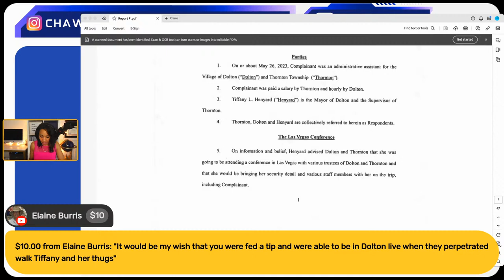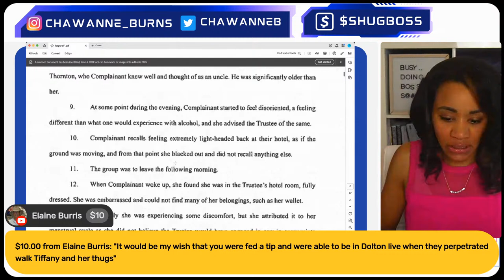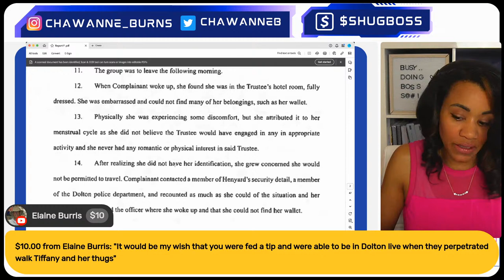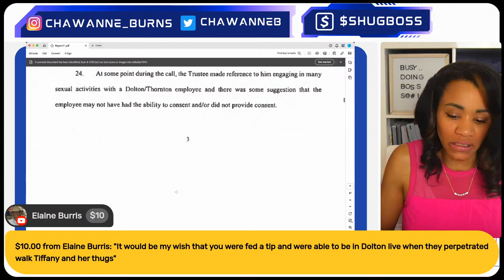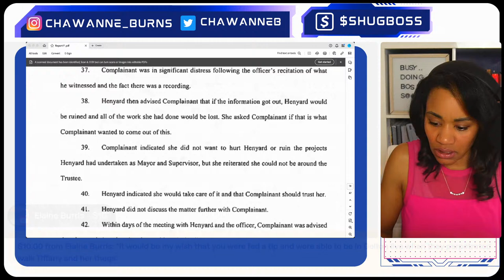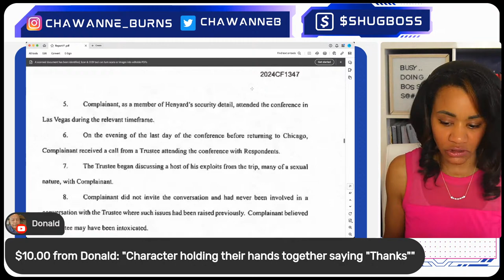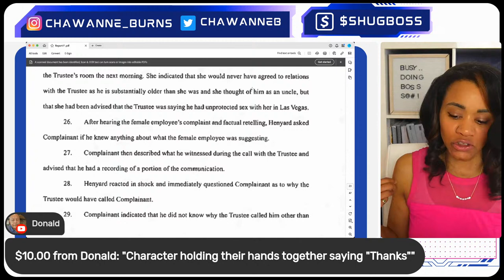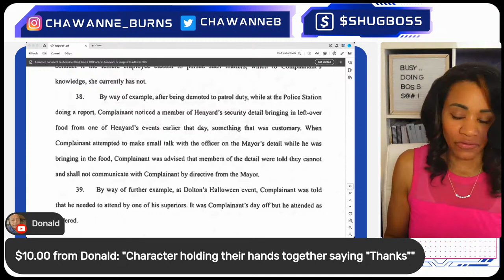ANDREW HOLMES MORE ALLEDGED VICTIMS? | IS TIFFANY HENYARD THE MADAME?!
TIMESTAMPS
05:00 INTRO
13:30 CIVIL COMPLAINT
24:00 JEDIDIAH BROWN CHICAGO BEING CORRUPT
33:00 JEDIDIAH BROWN ANDREW HOLMES
34:00 ANDREW HOLMES NOT BEING A RESIDENT OF DOLTON
39:00 ANDREW HOLMES INVOLVING IN GROOMING OTHER CHILDREN ALLEDGELY
41:20 ANDREW HOLMES TAKEN UNDERAGE TO GIRLS TO CRIME SCENES ALLEDGELY
45:00 ANDREW HOLMES WORKING SEVERAL FULLTIME JOBS
50:30 ANDREW HOLMES DONT DO SHIT
57:00 TIFFANY BEING REFERRED TO A "MADAME"
01:03:00 FEMALE VICTIM TELLS TIFFANY HENYARD THAT TRUSTEE HOLMES GAVE HER A DRINK THAT CAUSE HER TO BLACKOUT

Chawanne Burns